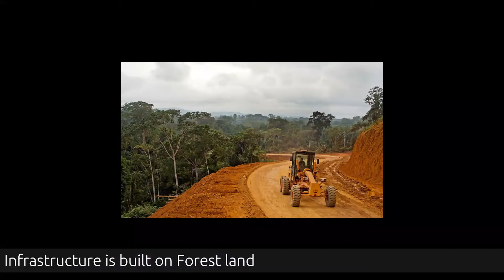Happy Dussehra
Research and Presentation - Nisha Matamp
Graphics - Alignment Issue